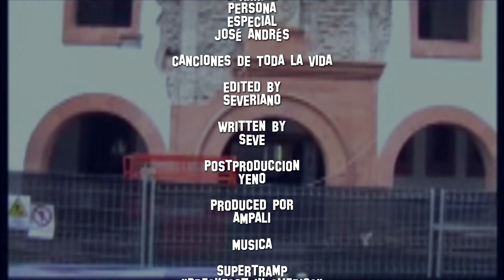{N°65}.-😀Canciones de TODA LA VIDA. SUPERTRAMP_ Breakfast in America. CDTLV 65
La Plaza "ABAJO"__ Plaza del Adelantado(2010)San Cristobal de La LAGUNA. TENERIFE